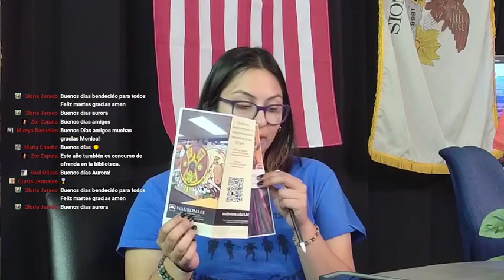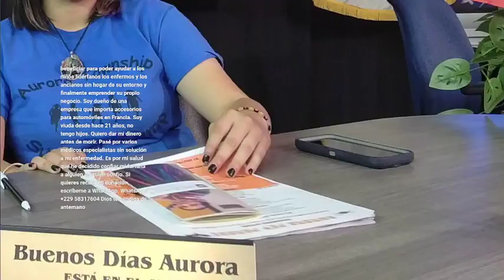Martes | 18/10/2022 | ¡Tiempo y Noticias del Martes Por la Mañana!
¡Buenos días y feliz martes! La noticia está aquí, el clima es frío pero tenemos café y mucho de qué hablar. Estas son las noticias de hoy:

- ¡La distribución de comidas para personas mayores ha regresado! Los representantes estatales Hernández, Kifowit y Wheeler se han unido una vez más en lunes específicos durante la primavera y el verano. La última fecha será el lunes 21 de octubre.

- El martes 18 de octubre, Fifth Third Bank llevará a cabo un Seminario para compradores de vivienda en el Centro de servicio al cliente satélite The Neighbor Project en Everlasting Word Church (22 N. Highland). La oradora invitada será Nancy Alfaro; aprender sobre productos y servicios de profesionales de la industria. ¡Obtenga respuestas a sus preguntas! Esto será de 6 a 7 pm y es gratuito y abierto al público. Consulte el folleto para obtener más detalles.

- ¡Prepárate para el alboroto navideño! Este divertido evento será el domingo 13 de noviembre de 11 am a 3 pm en el recinto ferial del condado de Kendall. Organizado por Moms4Moms Vendor Events, NFP ¡habrá comida, chocolate caliente, santa, compras y mucho más! No querrás perderte esto.

Que tengas un gran día y mantente a salvo. Regresaremos el jueves por la mañana con más noticias y más Aurora.

El primer podcast de noticias bilingüe de la segunda ciudad más grande está aquí. Sintonice todos los días nuestro FB Live de 8 am a 9 am.